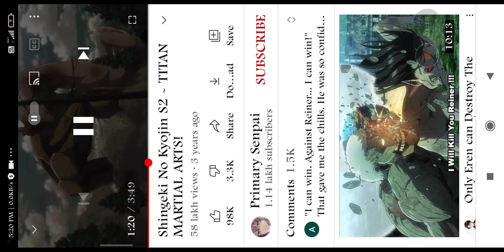Free Fire latest update hero vs villain bloody fight @TOTAL GAMING @GYAN GAMING @A_S GAMING